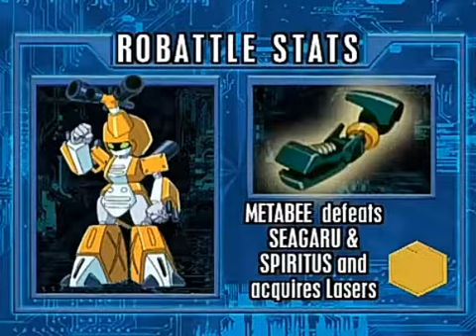Medabots EP 22 dublado anime completo